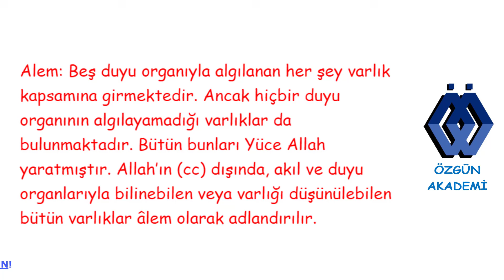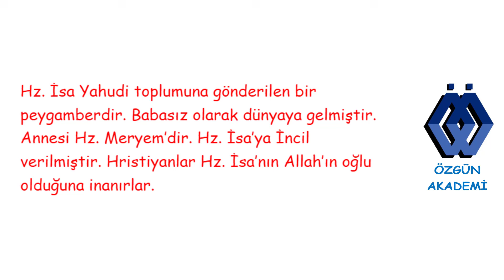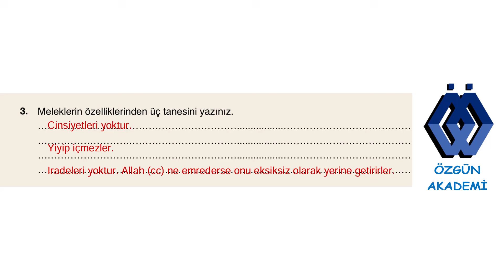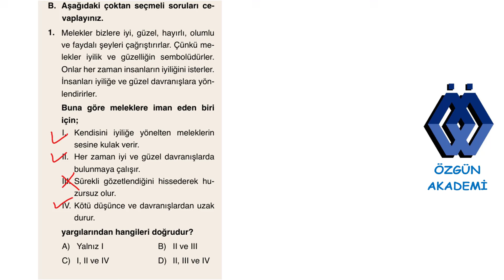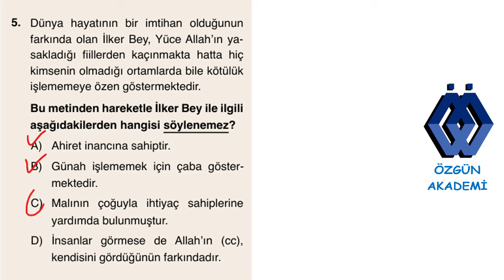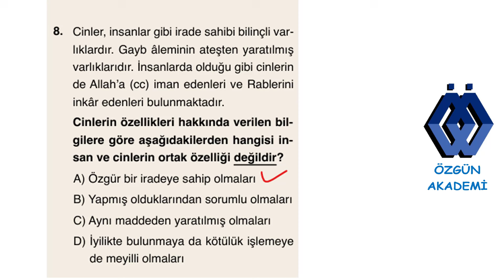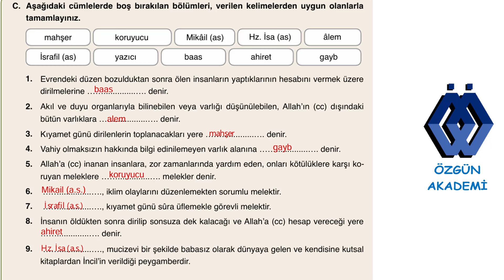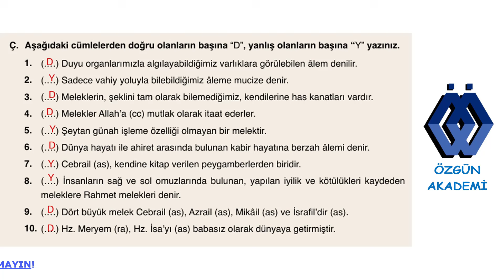7. SINIF DİN KÜLTÜRÜ VE AHLAK BİLGİSİ DERS KİTABI ERKAD YAYINLARI 1. ÜNİTE MELEK VE AHİRET İNANCI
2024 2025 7. sınıf  din kültürü ve ahlak bilgisi ders kitabı ERKAD YAYINLARI  1.